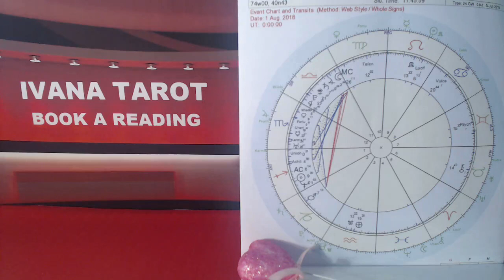✅ AMAZING MONTH Sagittarius, August 2018 Reading